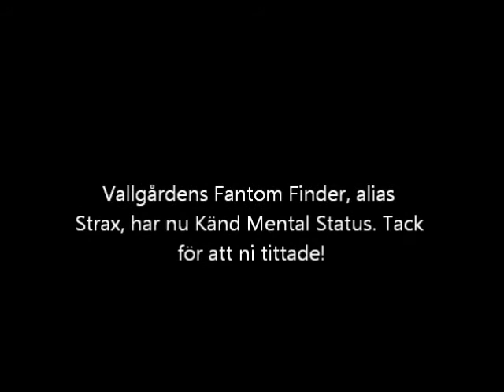MH del 4